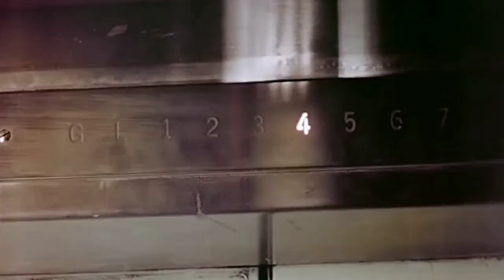"Ek Duuje Ke Liye" (1981) Movie Song | "Mere Jeevan Saathi Pyar Kiye Jaa" | Kamal Hassan & Rati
Movie : Ek Duuje Ke Liye - 1981. (Romance/Drama).
Cast : Kamal Hassan, Rati Agnihotri, Madhavi, Raza Murad, Satyen Kappu, Shubha Khote, Rakesh Bedi, Poornam Vishwanathan, Arvind Deshpande, Athili Laxmi, And Others.
Director : K. Balachander.
Music Director : Laxmikant Shantaram Kudalkar, Laxmikant Pyarelal.
Release Date : 5th June 1981.